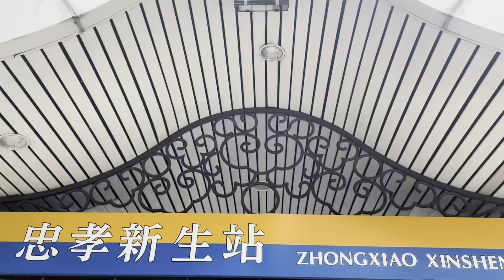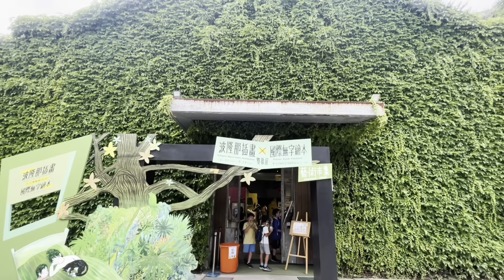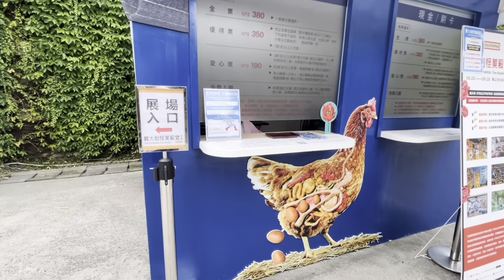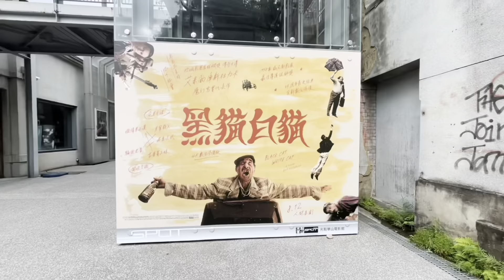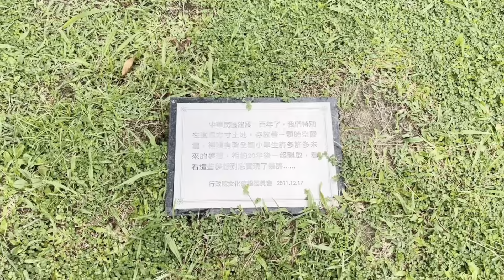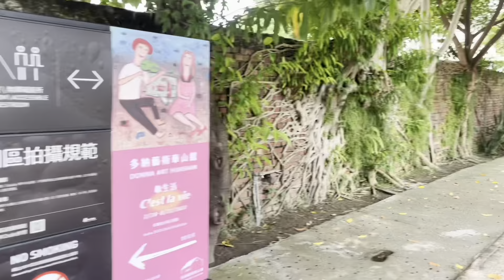台北華山1914文化創意產業園區#香港人在台灣 移民台灣足跡@a_moon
移民台灣[寶島生活遊135]2022台北華山1914文化創意產業園區 香港人在台灣 移民台灣足跡，拍下的每一刻，都想與你們分享。